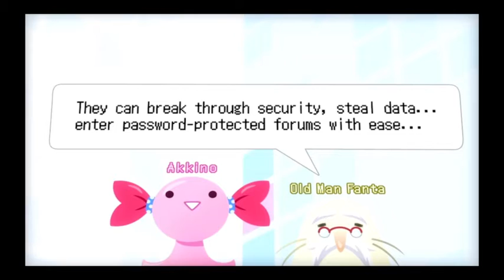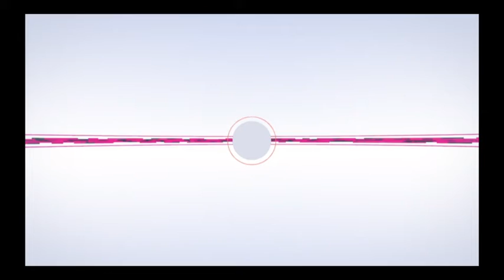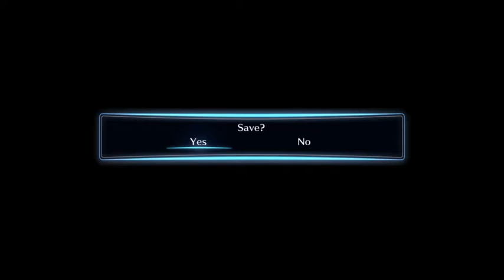Digimon Story Cyber Sleuth NG+ (Stream) Episode 1: Welcome to Eden!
▬▬▬▬▬▬▬▬▬▬▬▬▬ஜ۩۞۩ஜ▬▬▬▬▬▬▬▬▬▬▬▬
►Into the Digital Space we go!
▬▬▬▬▬▬▬▬▬▬▬▬▬ஜ۩۞۩ஜ▬▬▬▬▬▬▬▬▬▬▬▬
Be sure to hit up my Twitter for various reasons!
Show love to FuzzyBeats on his Twitter here!
The various songs I use, will be posted here!